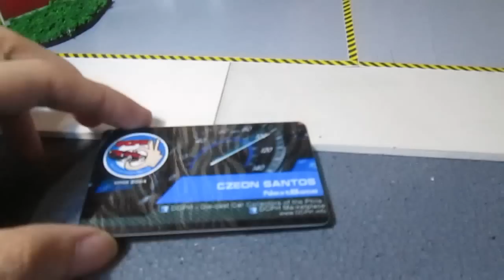Diorama 1/43 Phoenix Gas Station Preview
Phoenix Fuel Life Diorama
w/ my
1/43 Isuzu MU-X
1/43 Isuzu Bellet
1/50 WSI Tanker
1/50 Tekno Volvo FH
Diecast
Scale Model

Thanks to sir Arch Marv for making this Diorama